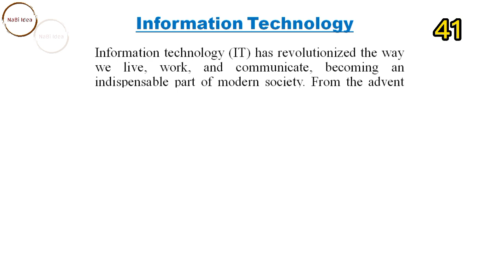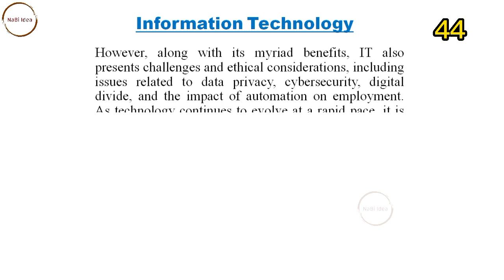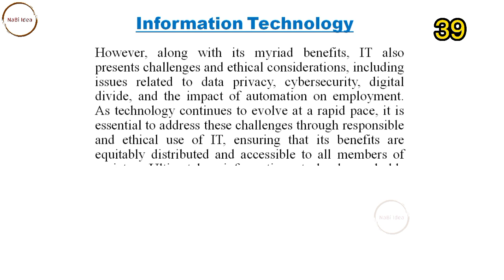Information Technology (IT) essay in English || Essay on IT